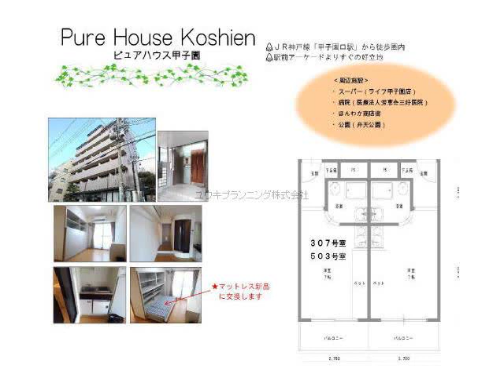甲子園口駅西宮市甲子園口３丁目賃貸ユウキプランニング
ピュアハウス甲子園